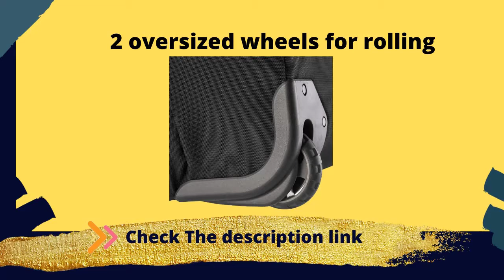Best Eagle Creek 110 L, Jet Black, 110 L review bag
Eagle Creek 110 L, Jet Black, 110 L

Product description
Color:Jet Black  |  Style:110 L
Eagle Creek Cargo Hauler Wheeled Duffel 110L Eagle Creek Cargo Hauler 2-Wheel Backpack Duffel Bag. Designed to lug and haul everything you need, this backpack duffel is made from tough materials, has multiple carrying options, 2 oversized wheels for rolling, and conveniently folds into itself for easy storage. Roll it out for your next adventure, and you're ready to take off. Made from ultra-strong Bi-Tech Armor materials. Versatile carrying points and two wheels for ease of travel. Bag rolls into the front pocket for convenient compact storage.
LIGHTWEIGHT & DURABLE LUGGAGE - This large duffel made from Bi-Tech Armor abrasion-resistant material; duffle weighs 4lbs 4oz designed for portability & longevity; Dimensions: 30.25 x 13.5 x 15 in
VERSATILE & EASY MOBILITY - 4-way carrying options, carried as a backpack with removable straps, as a suitcase with padded top haul handles, side grab handle or sturdy top pull handle to wheel the bag
MADE FOR ADVENTURE - Water repellent duffle with U-shaped zipper opening allows for easy access to the main compartment, padded foam bottom protects your contents & added organization with dual end zippered compartments
COMPACT STORAGE - To store the duffel just roll and stash in the front end zip compartment, wheels and all. When not in use, this bag compresses making it great for storing in college dorm rooms, camping or road trips
NO MATTER WHAT WARRANTY - Eagle Creek's Warranty covers the Lifetime Warranty promise plus the added insurance of repair or replacement due to product failure during the product lifetime, regardless of the cause.